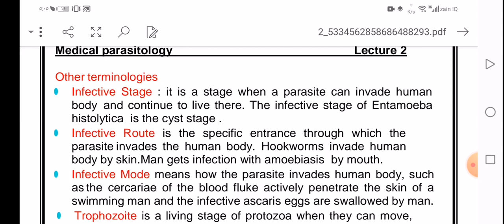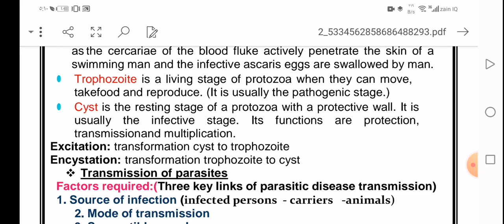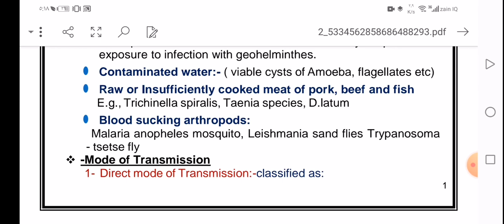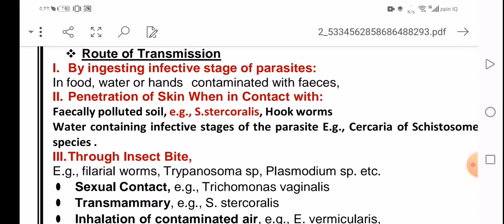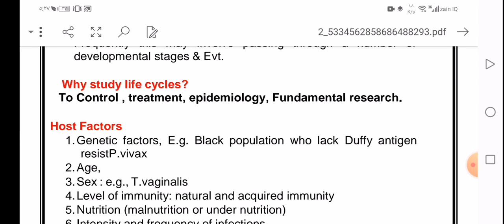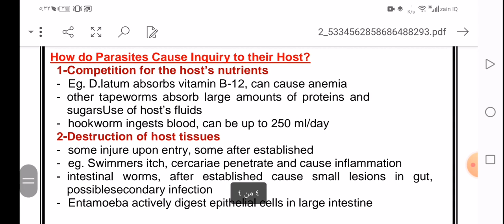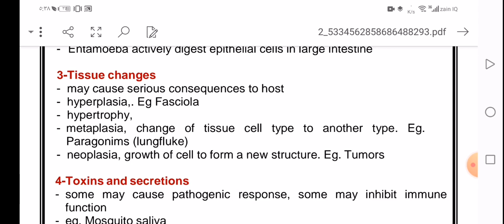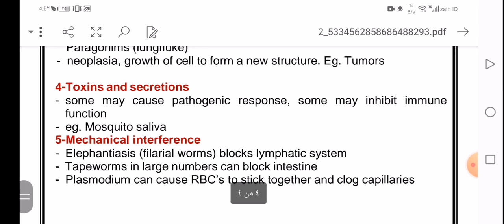Lec 2 parasitology (introduction)